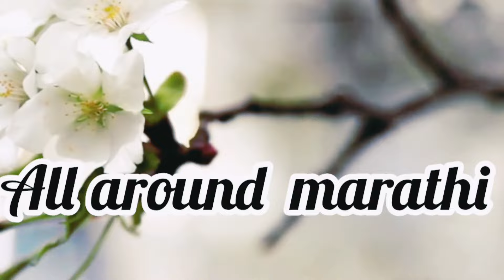हळदी कुंकू 💛❤️ Special Beautiful Rangoli | Haldi Kunku Rangoli | Sankranti rangoli | Haldi kumkum